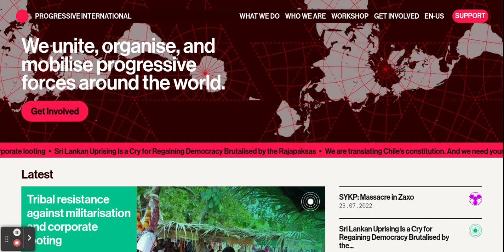Progressive International on Chromebook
With the words "We unite, organise, and mobilise progressive forces around the world." shown on it, yo